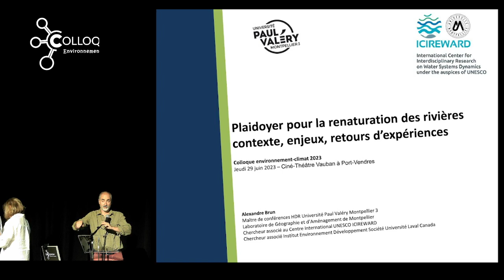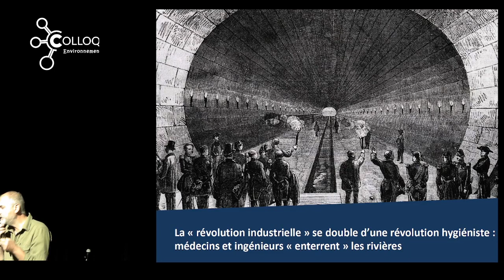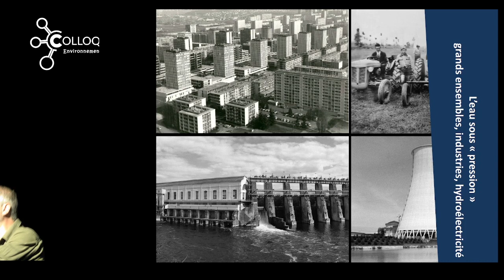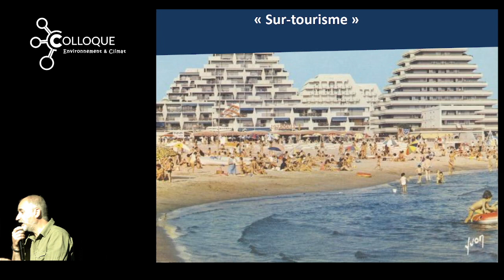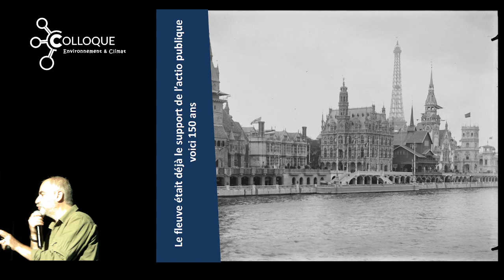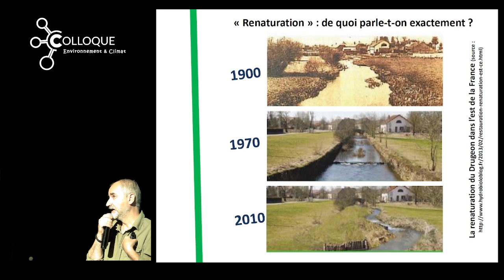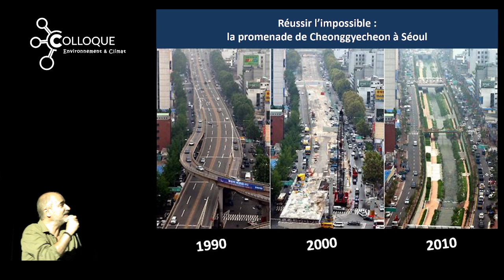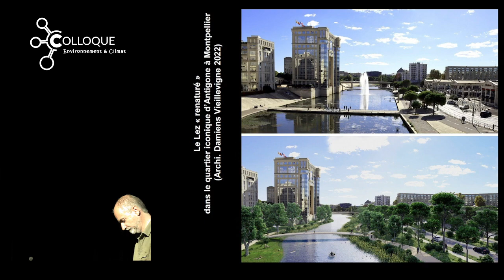Alexandre Brun (2023) Eau et territoire : plaidoyer pour la renaturation des rivières urbaines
Littoral
Conférence de Alexandre BRUN (Université Paul Valéry Montpellier 3)